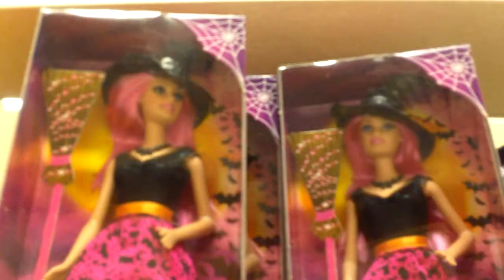Hurray for No Humidity